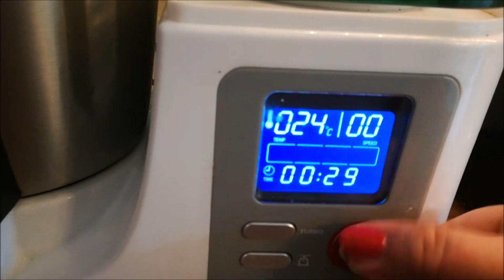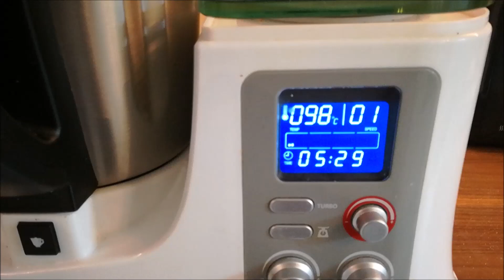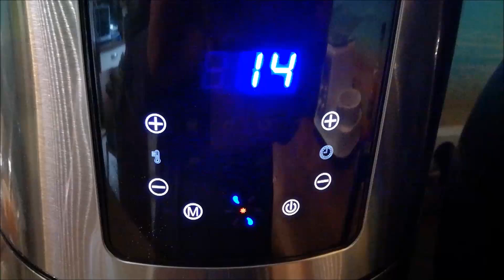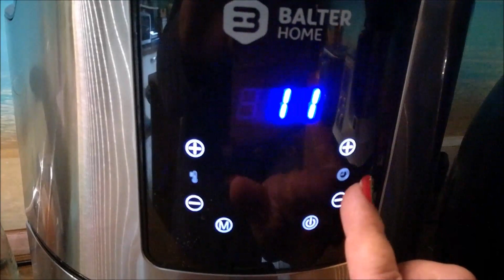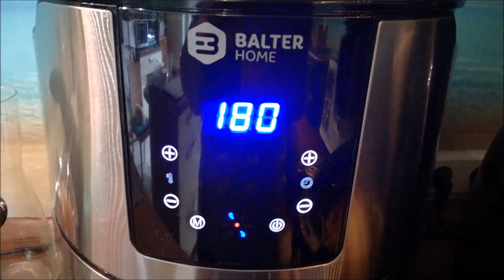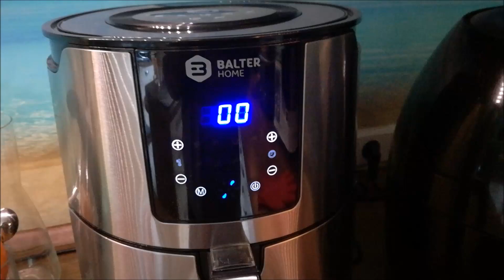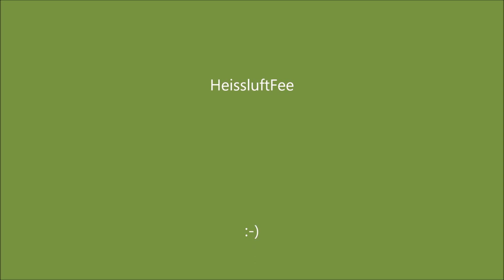Rosenkohl Auflauf aus der Heissluftfriteuse Balter XXXL und Princess XXL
Herzlich Willkommen  :-)

Ich koche, gare und backe zwar mit der Balter XXXL und der Princess XXL aber diese Rezepte kann man  auch gut in einer anderen Heissluftfriteuse  machen.

Hier kannst Du Dir die Balter XXXL kaufen oder schenken lassen

Hier kannst Du Dir die Princess XXL kaufen oder schenken lassen

Hier bekommt ihr die kleine Princess XL

Hier habe ich Zubehör für die große Princess XXL bestellt

Den Pumpsprayer , der ganz fein sprüht von Lacor bekommt ihr

Hier habe ich meine Back- und Grillhandschuhe her

Die super Springform in 22 cm Durchmesser mit 2 Böden

HIER   GEHT    ES     ZUM      REZEPT   :
1200 g Kartoffeln geschält und

 500 g - 1000 g  Rosenkohl            leicht vorgaren ( dünsten )

 500 g Gehacktes  halb und  halb mit

Gewürzen nach Geschmack (Paprika, Salz, Pfeffer, Muskat, Kümmel )und

   1     Zwiebel zerkleinern und mit dem Gehackten anbraten

   2 EL Butter  mit

   2  EL Mehl zu einer Mehlschwitze verrühren

350 ml Milch dazu  und mit

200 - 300 ml Gemüsewasser ( vom Dünsten ) auffüllen

   1  Becher Schmand dazu

nun das Gehackte in die Soße und beiseite stellen.

Nun kommen die Kartoffeln in die Auflaufform
darauf der Rosenkohl ,
darüber die Soße
und alles mit Streukäse bestreuen.

Nun bei    der  Balter XXXL      und bei            der Princess XXL

                    175°C ca. 14 Minuten                 175°C ca.10 Minuten

Und nochmals  180°C / 6 Minuten                180°C / 4 Minuten

Dann ist der Rosenkohl bissfest .wer es weicher mag , sollte noch ein wenig Zeit dazugeben.

Lecker ...Lecker. Lecker :-)

Und noch viele mehr auf meinem Kanal :-)

Das ist natürlich Werbung und wird von mir hier auch so benannt.

 Für Dich entstehen keine Kosten.

Das soll eine Hilfe sein, Du kannst Dir die Produkte natürlich auch gerne woanders kaufen. ;-)